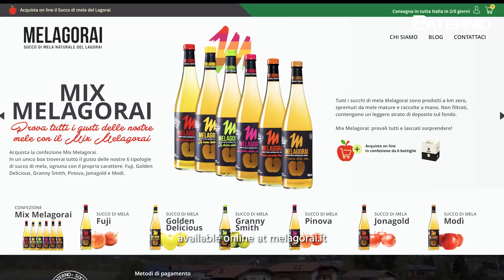Gruppo Paterno: Melagorai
Melagorai è il succo di mela prodotto in sei gusti dall'azienda agricola Maso Paterno, alle pendici della catena montuosa del Lagorai.
Succo Melagorai: 100% natura, 0 zuccheri aggiunti.